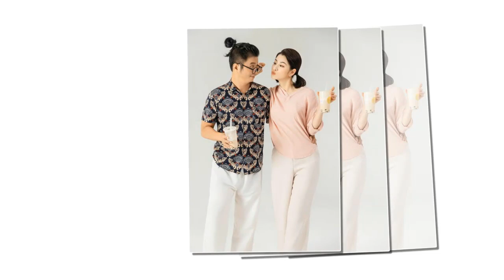Mộng Mơ tung bộ ảnh 'tình bể bình' bên cậu Vượng hậu Thương ngày nắng về.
Cặp đôi Mơ Vượng 'chiêu đãi' fan bộ ảnh ngọt ngào, nhí nhảnh nhân thành công của 'Thương ngày nắng về'.